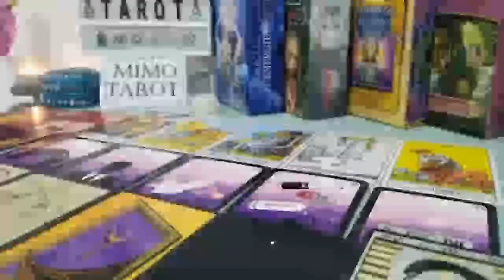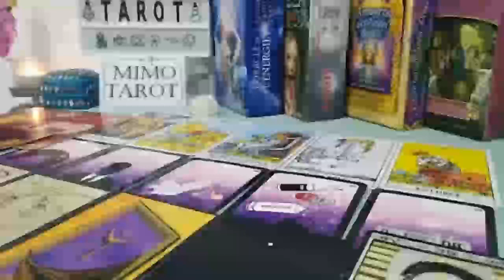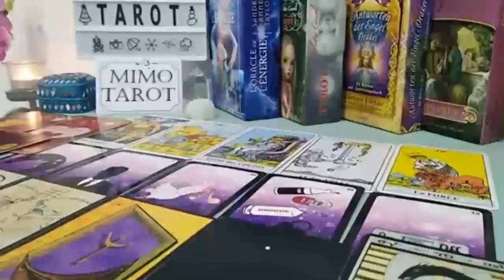LIBRA Tarot Love Reading THEY DIDN'T THINK YOU COULD DO IT